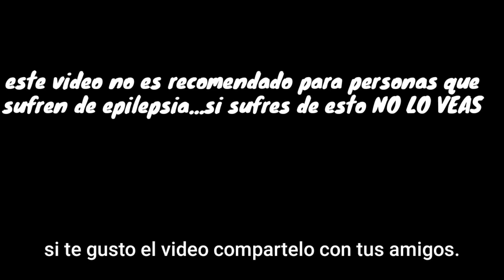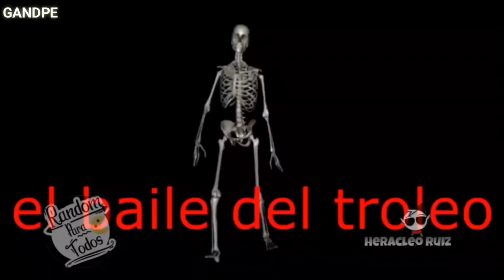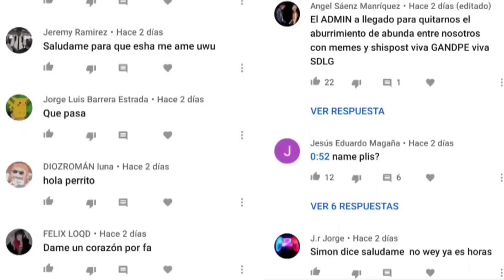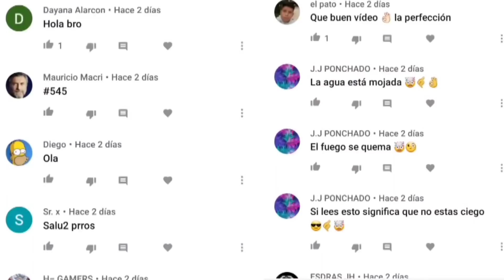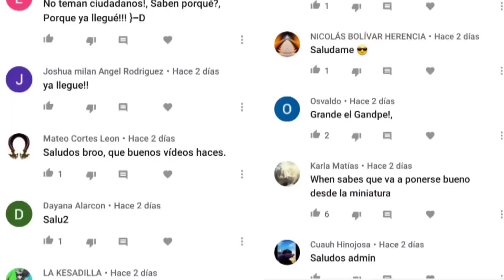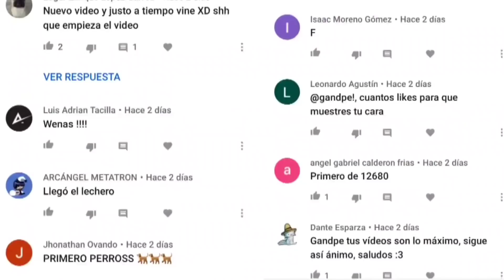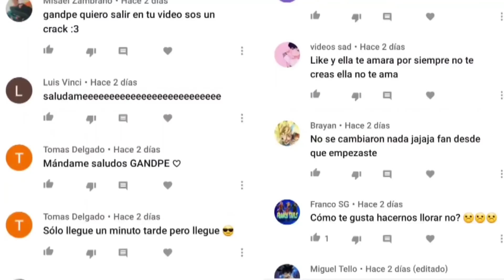VIDEOS RANDOM #546|MEMES|SHITPOST|DANK|UNUSUAL VIDEOS|TRY NOT TO LAUGH|VIDEOS DE RISA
Los mejores vídeos de risa, si te ries pierdes, videos random, memes.
Bienvenidos al canal de gandpe videos randoms y packs, para pasar un rato riendo y a gusto para sacar el tigre que llevas dentro.

Código en la tienda de fornite: gandpeytb

Quieres ropa de MEMES zukulenta aquí en este link esta :
Si usas el código MEMES te descuentan otro 5% mas

Canciones usadas:
00:04 shape of you-ed Sheeran
00:20 moves like jagger-maroon 5
00:35 reach me how yo dougie-classics reborn
00:48 imagine-kai guingona
01:15 2 phút hon-phao
01:38 i Will survive-gloria Gaynor
02:14 chanel-frank ocean
02:40 alone again-gilbert O'sullivan
02:53 un they end-linkin paro
03:21 wipeitdown-bmw Kenny
03:33 hyper-spoiler
03:56 stiches-shawn Mendes
04:04 San andreas-183rd
04:15 they muffin song-tomska
04:37 all day-young dedícate
0:4:55 shorts-lmfao
05:00 ley me down slowly-alec benjamín
05:23 bohemian rhapsody-queen
05:40 fire to the rain-sanz
06:09 Kimi no toriko-dj facemask
06:40 bring it on-handsome débil
06:53 the next episode-dr.dree
07:32 after party-burzy
08:07 opaul-freddie Dredd
08:44 losing interest-paycheck
Canción final- groove amigos

© Image ~
© Song ~
© interprete ~
Copyright Gandpe!® Todos los Derechos Reservados,todo el contenido en adelante ha sido recopilado y editado por mi, no puedes usarlo sin mi permiso,algunos videos random los hago yo,otros no... asi que si son las mismas secuencias de videos quiere decir que me lo robaste haz tus propias recopilaciones,te invito.